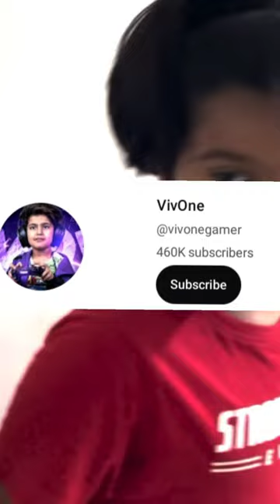Vivone gaming earning revealed